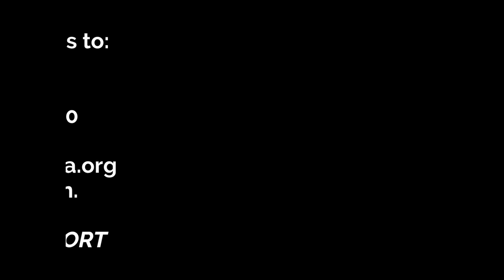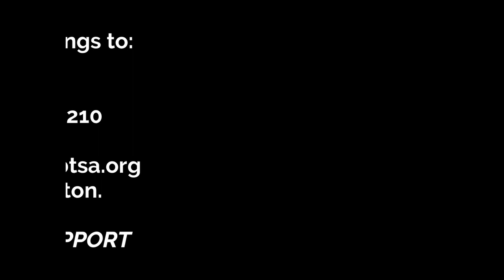bt worship 05 07 2023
Rev. Jorge Zayasbazan's Sermon:
"Wisdom for Your Tongue"
Proverbs 6:16-19